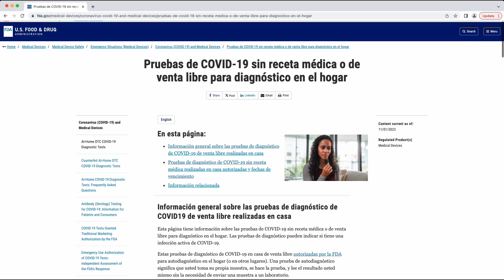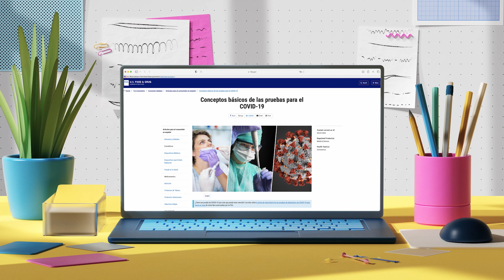Recursos sobre las pruebas de COVID-19 para el hogar casa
¿Se pregunta si esa prueba de COVID-19 para el hogar que tiene en su estante todavía sirve? Aprenda cómo verificar si la fecha de vencimiento se ha extendido y consulte otros recursos e información en nuestro sitio web.